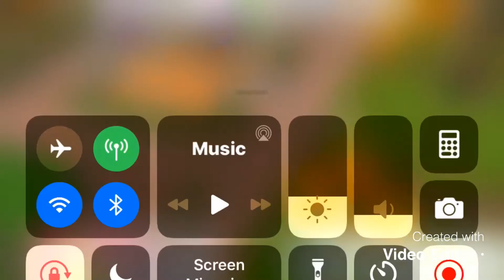Sims Mobile reaction